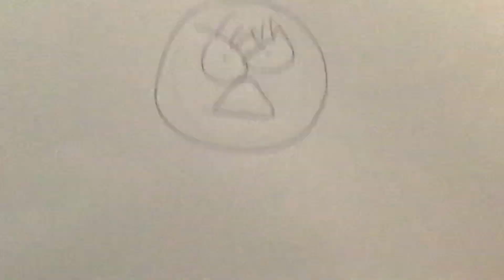The Penguin Movie Part 21 Valiant The Master Builder